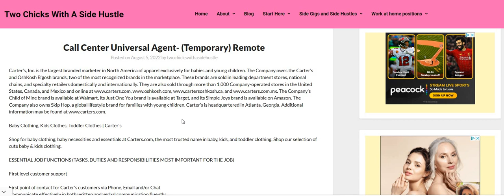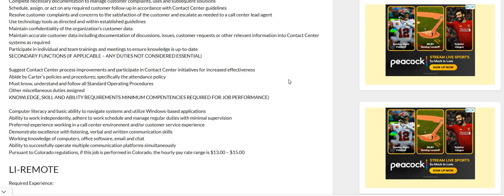Carter's Hiring | Up To $600 A Week | No Degree | Work From Home Job Hiring Now | Online Jobs Hiring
Carter's Hiring | Up To $600 A Week | No Degree | Work From Home Job Hiring Now | Online Jobs Hiring | In this video I am discussing the company Carter's. Anyone can do this job. Please remember to do your own research.